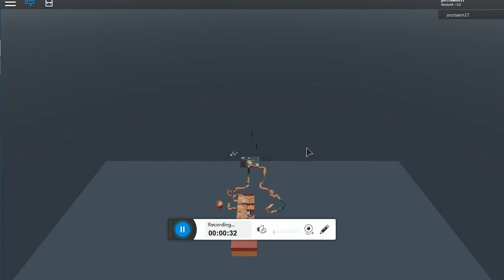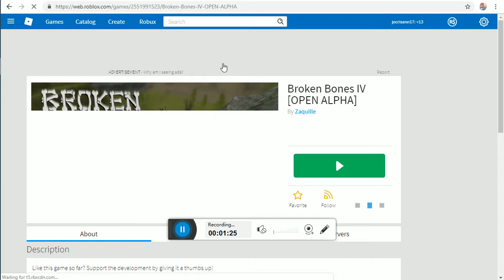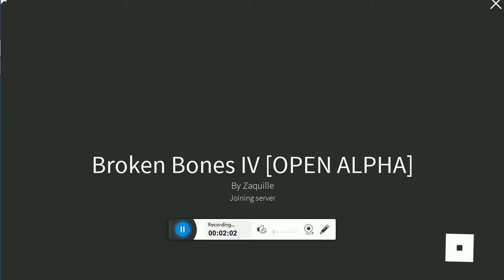r0blox by cristhan -7